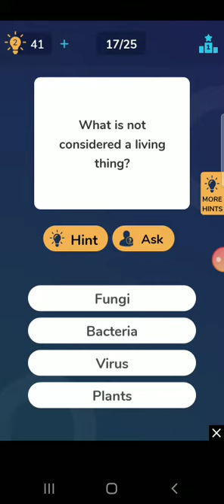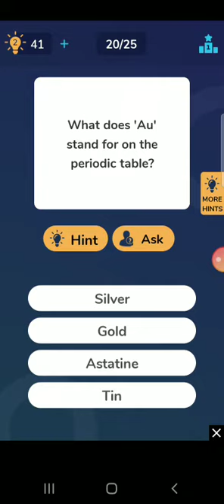How to solve science quiz (part 24)